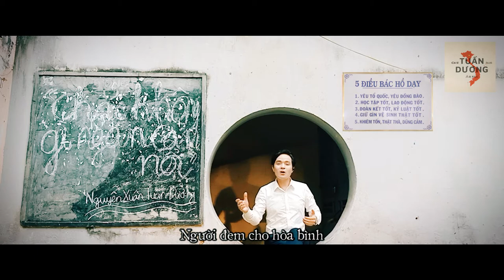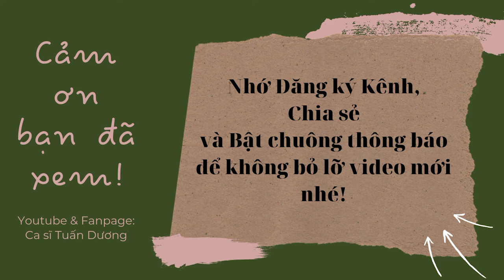CHẮC KHÔNG GÌ NGĂN CẢN NỔI I NGUYỄN XUÂN TUẤN DƯƠNG - Blog Âm nhạc I Bài hát mới hay về bác Hồ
Ca khúc : CHẮC KHÔNG GÌ NGĂN CẢN NỔI
Sáng tác và Thể hiện : Ca sĩ Nguyễn Xuân Tuấn Dương
Là ca khúc nói về tình yêu quê hương đất nước của chủ tịch Hồ Chí Minh. Với tình yêu mạnh mẽ người đã dành trọn cuộc đời để đấu tranh cho tự do hòa bình và giải phóng dân tộc. MV được Tuấn Dương tự quay bằng điện thoại trong dịp kỷ niệm ngày Quốc Khánh 2/9/2021 trong lúc giãn cách xã hội do tình hình dịch bệnh căng thẳng tại Hà Nội nhằm chi ân người anh Hùng dân tộc Hồ Chí Minh. Trân trọng kính mời quý vị đón nghe!

(Trong video có sự dụng tư liệu từ internet chúng tôi xin trân trọng cảm ơn)
Chúc các bạn ngày lễ 2/9 vui vẻ!!!

HồChíMinh-CựuChủtịchnướcCộnghòaxãhộichủnghĩaViệtNam
bàihátvềchủ tịchhồchíminhhaynhất